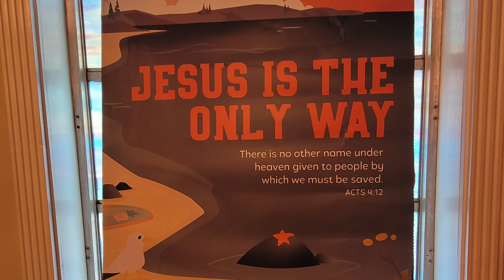"The Only Way to Heaven" - 2024 VBS Youth Music Video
VBS is happening this week at Watauga Valley Free Will Baptist Church. We were down just a few last night but some of the Youth wanted to make a music video. So...here we are! This is one of their selected songs from the "Breaker Rock Beach" Bible School program. M.J. Tisdale asked to lead the song. They got a bit goofy near the end but I think they did a great job with the song! Hope. you enjoy!